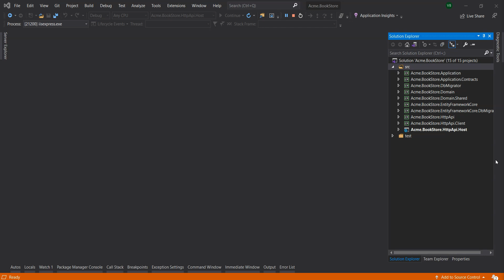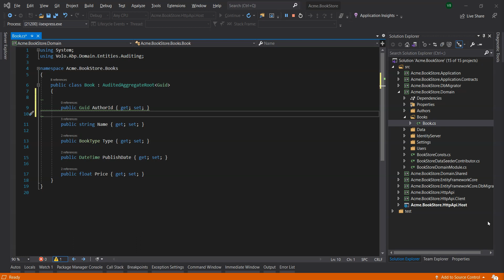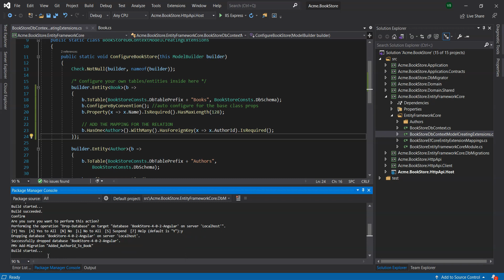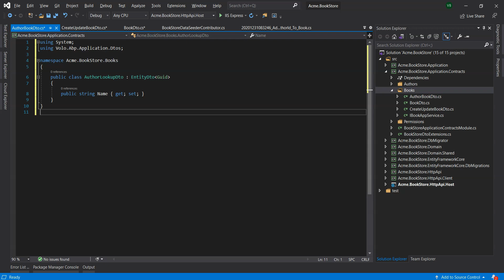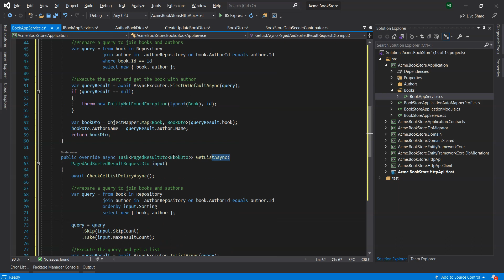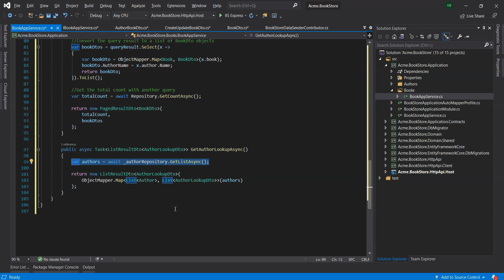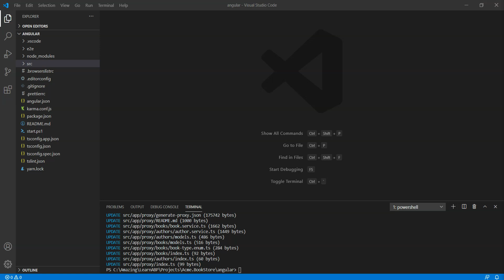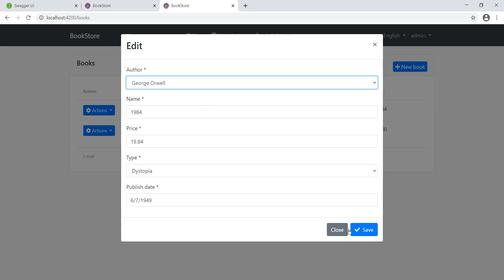CSE03 LES11 Book To Author Relation